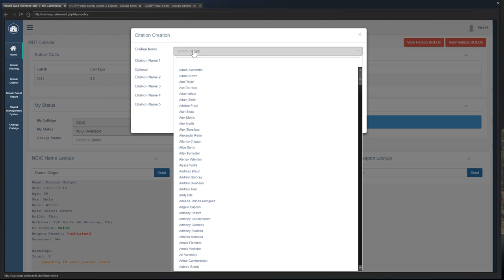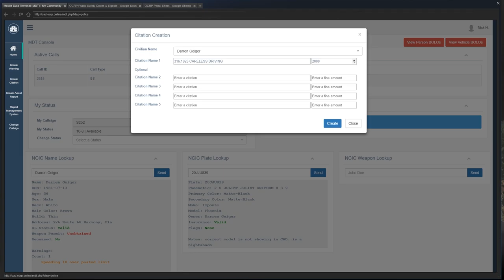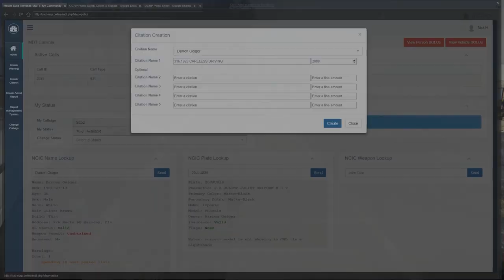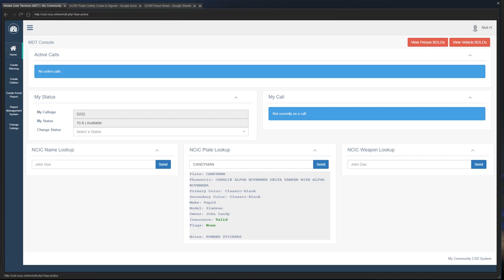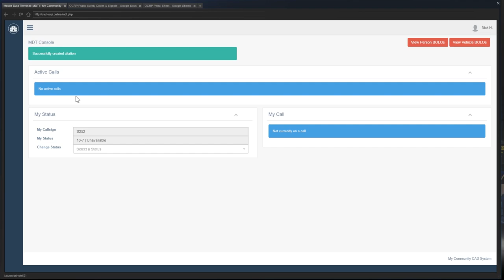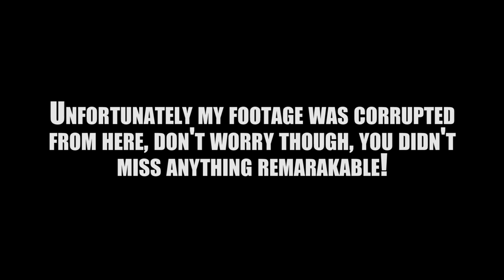Rookie Ridealong! (LEO) OCRP #29 | GTA V Roleplay!